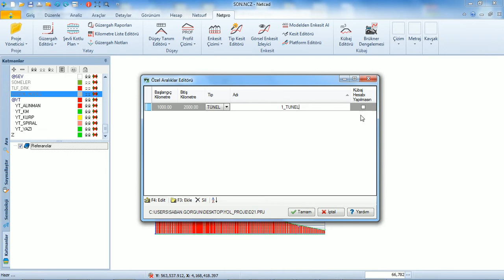NETPRO | Özel Aralıkların Belirlenmesi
NETPRO Netcad profesyonel yol, kanal ve baraj projelendirme çözümü olan NETPRO 7, fonksiyonel ve görsel açıdan birçok yeni ve geliştirilmiş özelliği daha yüksek performans ile kullanıcılarının hizmetine sunmaktadır.